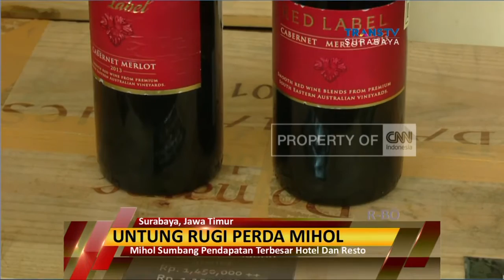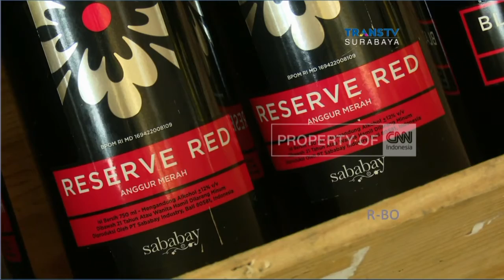10 Mei 2016, Perda Larangan Mihol Disahkan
Pekan lalu, pemerintah kota bersama dprd surabaya mengesahkan Perda larangan minuman beralkohol. Perda ini mengharamkan jual beli minuman beralkohol golongan apapun di semua tempat di Surabaya. Landasannya adalah untuk membendung kriminalitas dan dampak buruk lain akibat miras. Adakah kerugian ekonomi akibat pemberlakukan perda itu? Apakah benar perda tersebut bisa mengurangi angkakriminalitas? Ikuti dalam Reportse Khas Jawa Timur berikut ini.